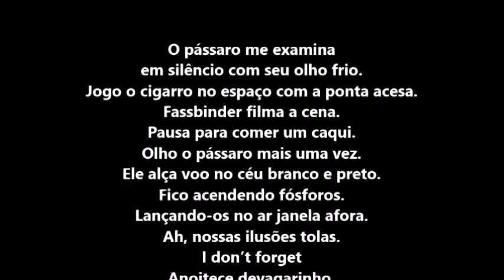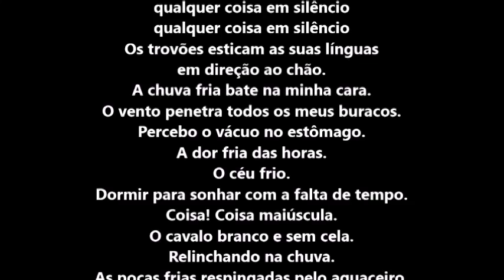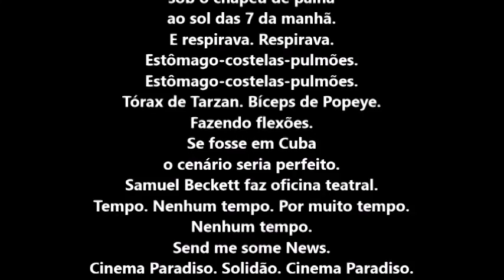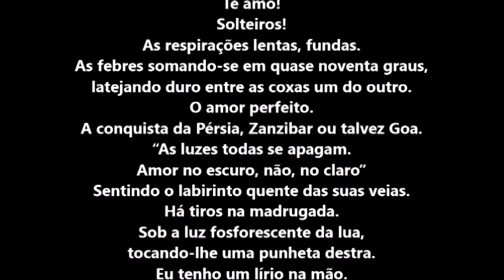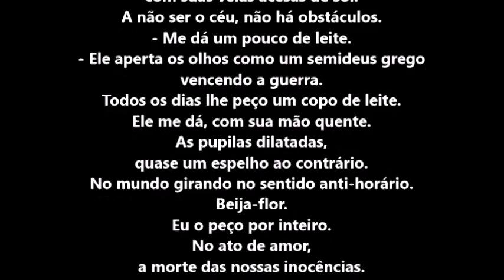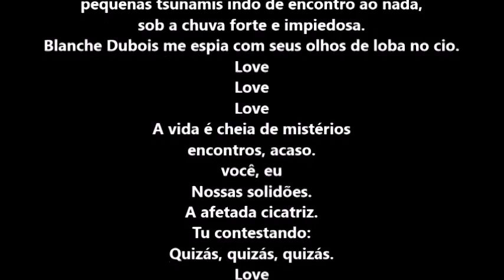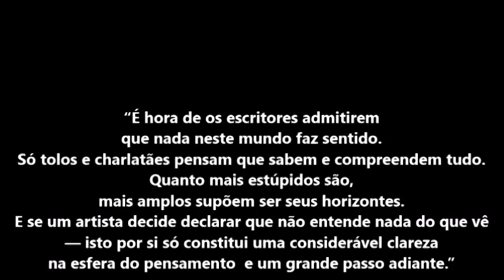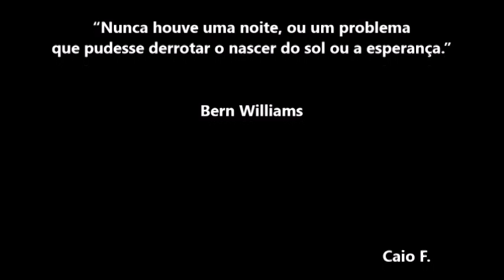201 PSICOGRAFIA DE CAIO FERNANDO ABREU - OS TOUROS DE CARLOS SAURA - ATO XII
Mediumship and art: Caio Fernando Abreu psychography